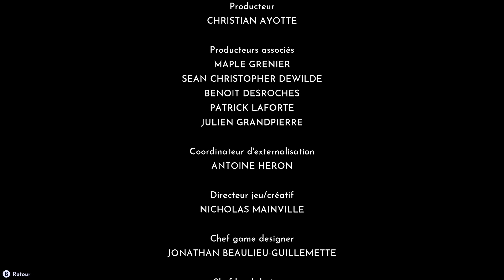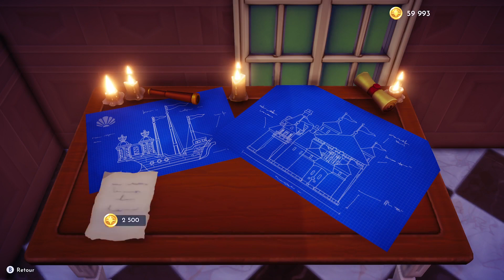Dreamlight Valley : Merlin, Le Chateau Ténébreux